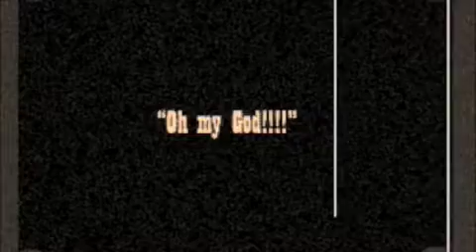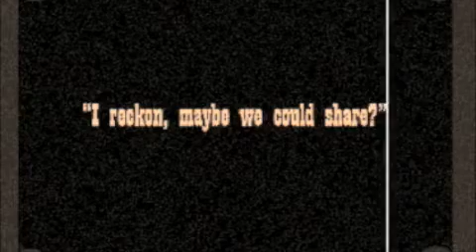The Dispute - Stephanie Basque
Short film produced by students in the Animation & Graphics program at NBCC Miramichi. The assignment was to produce a live action reference video which would later be used to produce an animated final film of the same story.